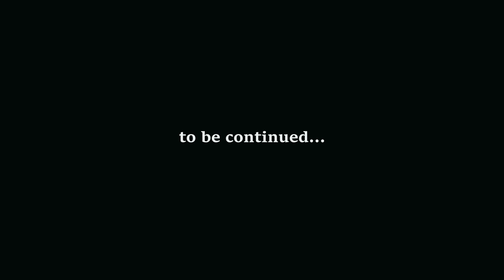JAPAN | Tokyo: An Explorers Dream!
Welcome to our travel vlog from the vibrant city of Tokyo! In this video, we take you on a journey through the bustling streets, neon-lit neighborhoods, and historic landmarks of Japan's capital city. From the colorful chaos of Shibuya crossing to the tranquil gardens, we show you the best of Tokyo's unique blend of modernity and tradition.

Join us as we explore the delicious food scene and soak in the atmosphere of lively neighborhoods such as Harajuku, Shinjuku, and Akihabara. Our itinerary also included a visit to Disneyland.

So sit back, relax, and enjoy the sights and sounds of Tokyo through our lens.